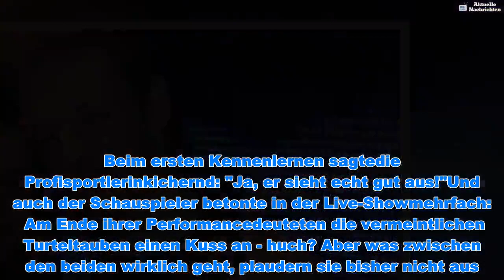Timur Bartels: Er lüftet endlich sein Liebes-Geheimnis - Aktuelle Nachrichten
Timur Bartels: Er lüftet endlich sein Liebes-Geheimnis - Aktuelle Nachrichten   Sind sie zusammen – oder nicht? Bei "Dancing on Ice"verwirrten Timur Bartels, 23, und Eis-Partnerin Amani Fancy, 21, mit ihrer Liebes-Show die Fans. Sie wirkten auf dem Eis wie ein verliebtes Paar, doch ein klares Statement gab es von den beiden bisher nicht. Doch jetzt offenbart Timur die Frau an seiner Seite!   Schon beim ersten Auftritt von "Club der roten Bänder"-Star Timur Bartels und Eiskunstläuferin Amani Fancy haben die "Dancing on Ice"-Zuschauer gemerkt: Bei den beiden funkt’s. Beim ersten Kennenlernen sagtedie Profisportlerinkichernd: "Ja, er sieht echt gut aus!"Und auch der Schauspieler betonte in der Live-Showmehrfach:   Am Ende ihrer Performancedeuteten die vermeintlichen Turteltauben einen Kuss an - huch? Aber was zwischen den beiden wirklich geht, plaudern sie bisher nicht aus. Bis jetzt!   Na, endlich! Der Schauspieler zeigt in seiner Instagram-Story ganz offen, wen er liebt.    Seine Freundin heißt Michelle, hat dunkle Haare und sieht Amani ganz schön ähnlich. Timur schreibt im Netz:   In dem süßen Post ergänzt Timur noch ein Herz-Emoji und markiert seine Liebste. Eindeutiger geht es nicht ...     Timur schockte die Fans mit seinem plötzlichen Ausstieg bei "Dancing on Ice". Dann die traurige Nachricht: Timur hat seinen Vater verloren. Michelle gibt ihm jetzt die nötige Kraft, diesen schweren Schicksalsschlag durchzustehen.   macht Timur seiner Freundin eine rührende Liebeserklärung. Wie schön!